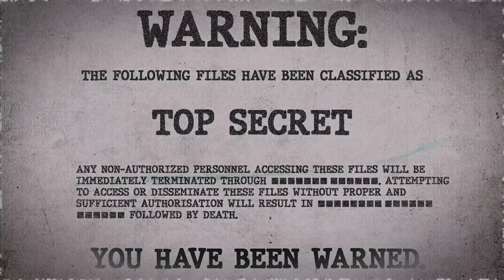SCP-552 | Ahead of His Time (SCP Orientation)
Today we will be studying Item number SCP-552: Ahead of His Time, Object class: Safe.

SCP-552 is a middle-aged human male. The subject’s sensory systems display an anomalous temporal distortion: it cannot perceive its surroundings as they currently are, but only as they will be in the near future. SCP-552 is otherwise physically unremarkable. The subject's physical form can be interacted with normally, but its reactions to any interaction will have already occurred. It is fully cognizant of its condition, and will sometimes attempt to time its reactions to interact normally with researchers.

and released under Creative Commons Sharealike 3.0. Contributor: lukebn

Attribution: Oxyman